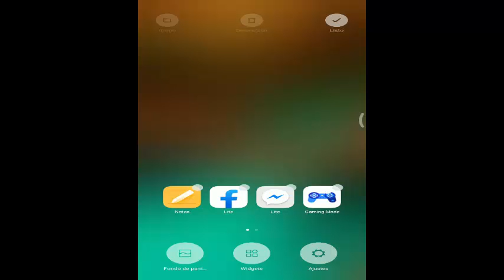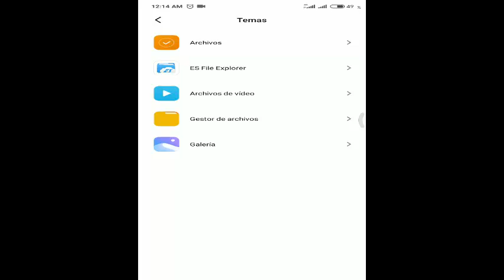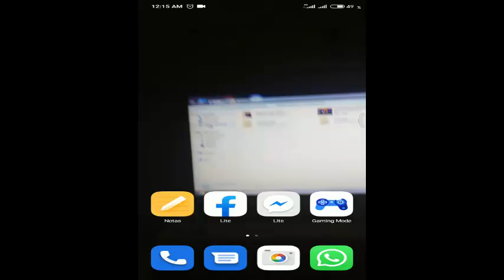FONDOS ANIMADOS PARA ANDROID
Hola Hoy les traigo un video explicativo para poder poner cualquier video que hagan o tengan en su fondo de pantalla en cualquier xiaomi redmi.

Donaciones:
¿Que es esto?
Las donaciones son de libre uso, si te gustan mis vídeos y te entretienes mucho o te he ayudado alguna vez y por ABC motivo tienes ganas de agradecerme puedes hacerlo ya sea con un like, una suscripción, mirando el video, ect... Y también puedes ingresar al siguiente link y dar una donación de tipo dinero, nada obligatorio es 100% a elección tuya :), desde ya te doy las gracias si elijes este tipo de agradecimiento!

Title 17, US Code (Sections 107-118 of the copyright law, Act 1976):
Categoría
Entretenimiento